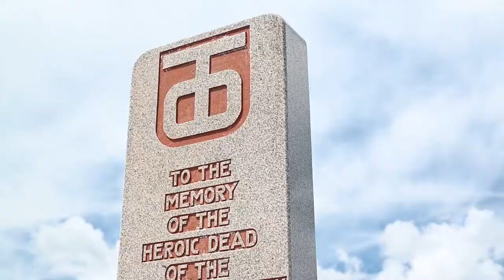78th D-Day Anniversary: Utah Beach Ceremony B-Roll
Danish, French and U.S. Army Soldiers along with French government officials and members of the public participate in a memorial ceremony at Utah Beach, France, June 6, 2022, honoring those who were killed in action during the beach landings on D-Day. On June 6, 1944, more than 150,000 troops from the Allied Forces invaded Normandy, France, from the sea and air. Approximately 4,000 Soldiers lost their lives, and the battle changed the course of World War ll. (U.S. Army video by Staff Sgt. John Yountz)

78th D-Day Anniversary: Utah Beach Ceremony B-Roll
SAINTE-MARIE-DU-MONT, FRANCE
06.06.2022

Film Credits: Video by Staff Sgt. John Yountz
173rd Airborne Brigade